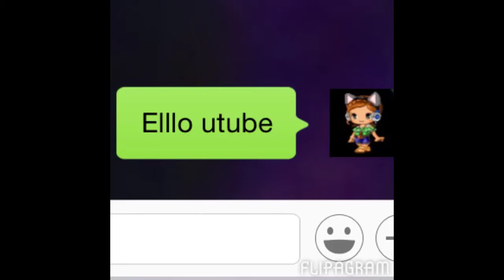Fantage free account that has autumn! - 2014